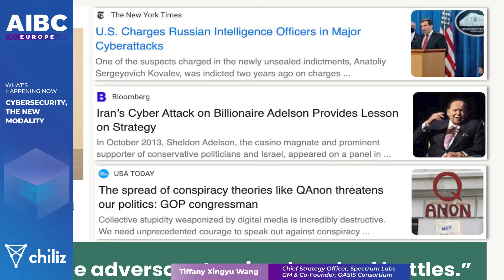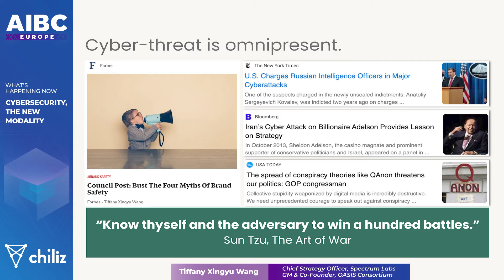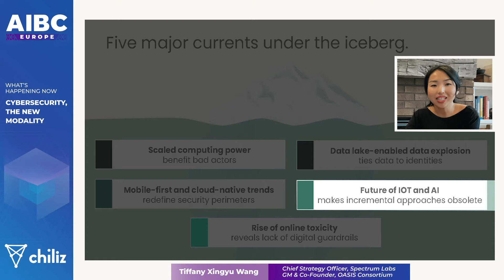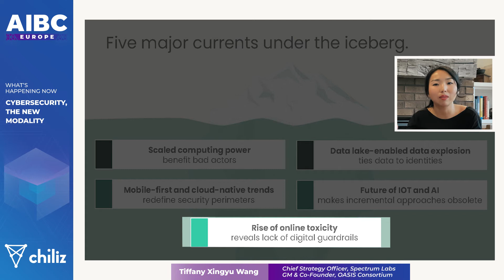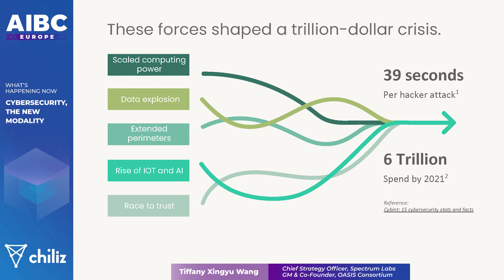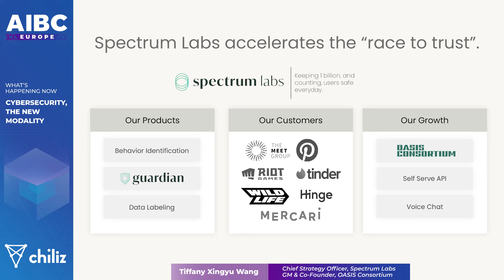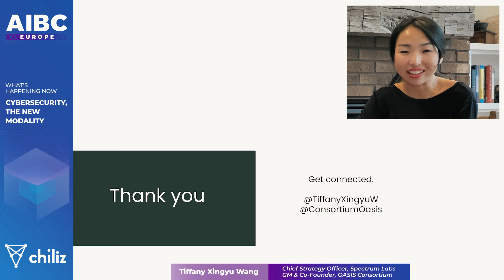Cybersecurity - The New Modality | AIBC Virtual Summit 2020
With the rapid increase of virtual interaction, security online is more important than ever. Watch this keynote to find out how to protect yourself in the current climate!

Meet the speaker:
TIFFANY XINGYU WANG - Chief Strategy Officer - Spectrum Labs